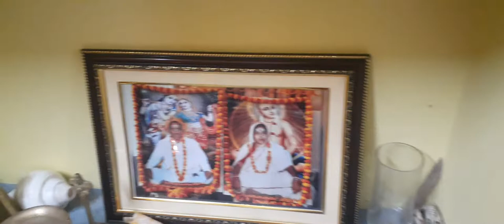জয় মহাপ্রভু র জয় আজ পানী হাটি চিড়ের ভোগ মেলা যেতে পারলাম না 😪